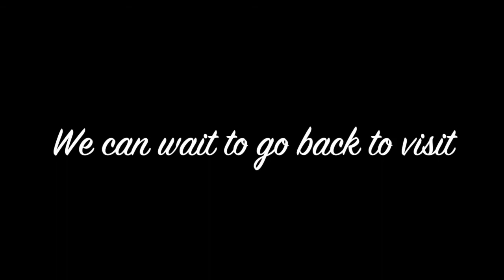North carolina Surprise